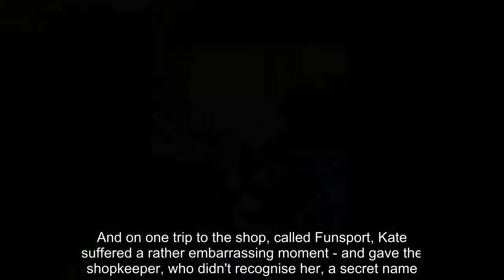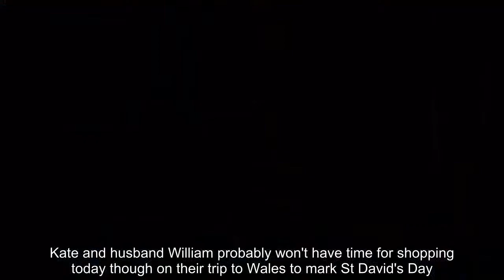Kate Middleton gave secret name after suffering embarrassing moment while out shopping